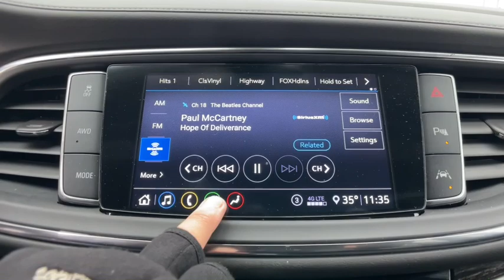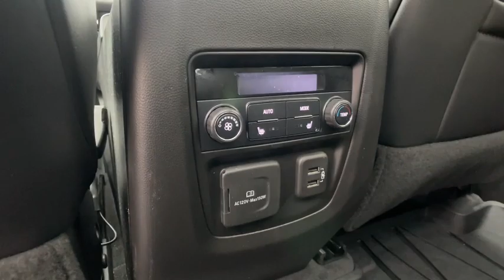2021 Buick Enclave Novi, Northville, Livonia, Commerce, Farmington Hills, MI U31399T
Dark Slate Metallic Used 2021 Buick Enclave Avenir available in Farmington Hills, Michigan at Sellers Buick GMC. Servicing the Novi, Northville, Livonia, Commerce, MI area.

Priced below KBB Fair Purchase Price! CARFAX One-Owner. 2021 Buick Certified. Enclave Odometer is 7395 miles below market average! Avenir AWD Dark Slate Metallic 3.6L V6 SIDI VVT 9-Speed AutomaticbrbrBuick Certified Pre-Owned Details:brbr  * 24 months/24000 miles (whichever comes first) Certified Pre-Owned Scheduled Maintenance Plan and 3 days/150 miles (whichever comes first) Vehicle Exchange Program. 1 month of OnStar Safety & Security Plan Navigation Services Remote Access Plan and 1 month or 3GB of 4G LTE data (whichever comes first).br  * Transferable Warrantybr  * Powertrain Limited Warranty: 72 Month/100000 Mile (whichever comes first) from original in-service datebr  * Limited Warranty: 12 Month/12000 Mile (whichever comes first) from certified purchase datebr  * Vehicle Historybr  * Roadside Assistancebr  * 172 Point Inspectionbr  * Warranty Deductible: $0